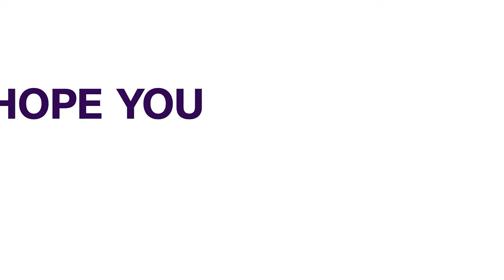VAR To Be Used In 2022 World Cup Qualifiers In Europe | SPORTS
VAR will be used in the 2022 World Cup qualifiers in Europe, starting from September 2022, UEFA said Thursday.
The light-touch use of VAR at Euro 2020 was widely praised, and UEFA will hope those standards are maintained in the qualifiers for Qatar, with the group stages concluding in November.